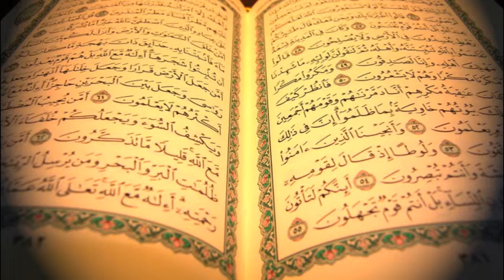Hafiz Aziz Alili - Kur'an Strana 339 - Qur'an Page 339